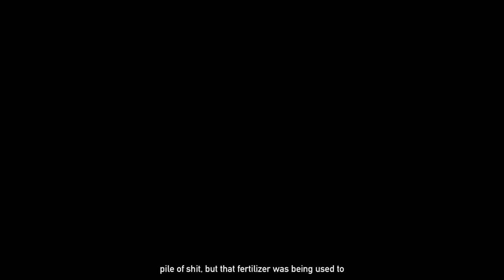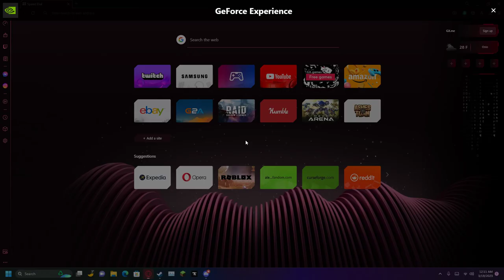Derpy has an aneurysm while playing with his bro